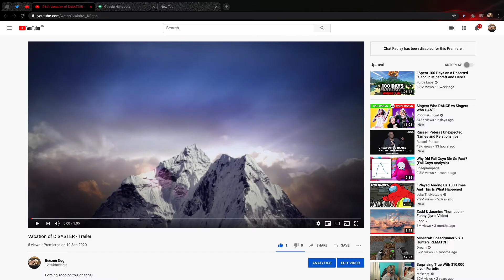My First Minecraft Vid! HyPixel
This is my first HyPixel vid and i am a noob:

Intro: Dance Monkey Cooze Remix

Marshmello x Yungblud x Blackbear, Tongue Tied, Duke and Jones remix

KRMNL, Prey

Fisher, Losing it

Dex Arson, Immunity